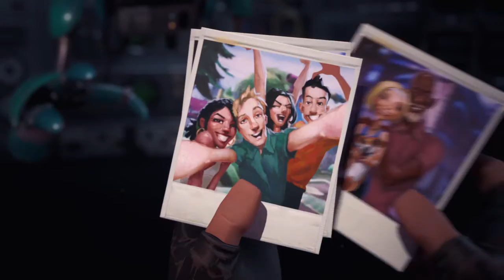Fortnite is weird pt.2